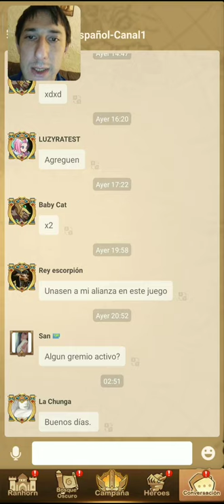Primeras impresiones de AFK Arena Lilithgame creador de Rise of Kingdoms en Español